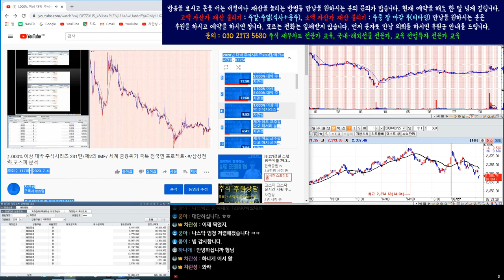1.000% 이상 대박 주식시리즈 231탄/제2의 IMF/ 세계 금융위기 극복 전국민 프로젝트~!!/삼성전자.코스피 분석